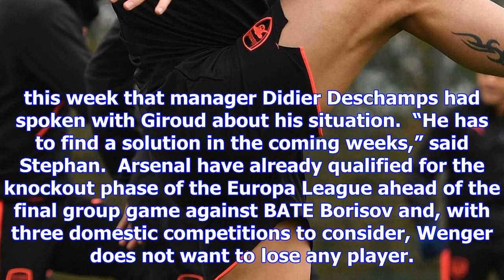Arsenal trio olivier giroud, jack wilshere and theo walcott will not be sold in january, says arsen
Arsenal trio olivier giroud, jack wilshere and theo walcott will not be sold in january, says arsene wenger
Arsene Wenger is adamant that the needs of Arsenal must come before any individual player or nationa...